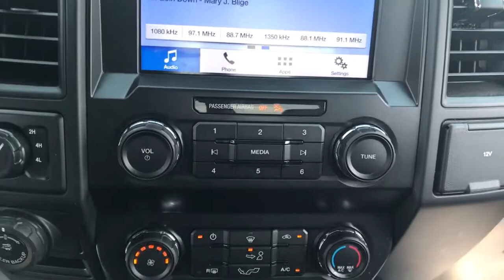2019 Ford F-150 Tinton Falls, Red Bank, Long Branch, Monmouth Beach, Eatontown, NJ 17729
Oxford White Used 2019 Ford F-150 available in Red Bank, New Jersey at George Wall Ford Lincoln. Servicing the Tinton Falls, Long Branch, Monmouth Beach, Eatontown, NJ area.

#{MAKE}
#{MODEL}
2019 Ford F-150 XL - Stock#: 17729 - VIN#: 1FTEW1E44KFD24011